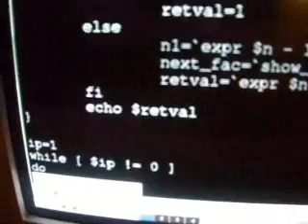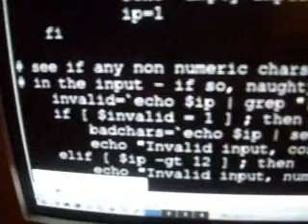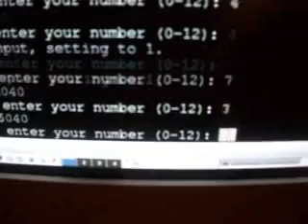Linux/ Unix Script calculating factorials.